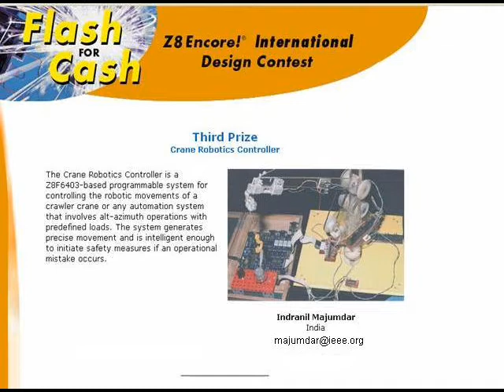A Crane Robotics Controller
The Crane Robotics Controller (acronymed CRC) is a Zilog, Z8F6403 microcontroller
based programmable system controller for robotic control in boom raising/lowering
and slew rotation in a crawler crane. The controller implements the basic philosophy
involved in alt-azimuth control theory and may be implemented for a host of
applications in tilt control, raising & lowering of platforms/levers, industrial robotics, etc,
besides crawler cranes.

The controller is a cost effective design for control of robotic movements of crawler
cranes or any type of automation system that involve alt-azimuth operations with predefined
loads. The system offers precise movements and also incorprates the safety
features of overload protection, anti-sway and is intelligent enough to initiate safety
measures in case of operational mistakes. And above all the Z8Encore's high speed
processing of real time data makes it ideally suited for applications in crane control.